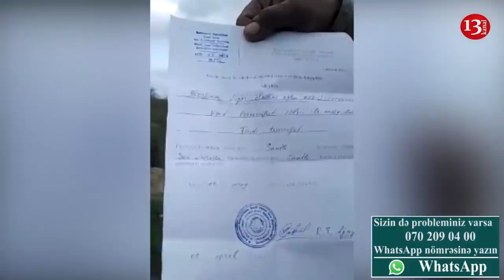Vətəndaş OD PÜSKÜRÜR:"Məni Sabirabad "QAİ"si BOSTANIMDAN tutub aparıb 200 AZN cərimə etdi: NİYƏ?"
Qarşı tərəfin və ya süjetdə adı çəkilən hər kəsin mövqeyini işıqlandırmağa hazırıq!